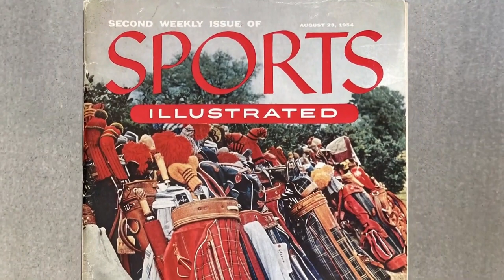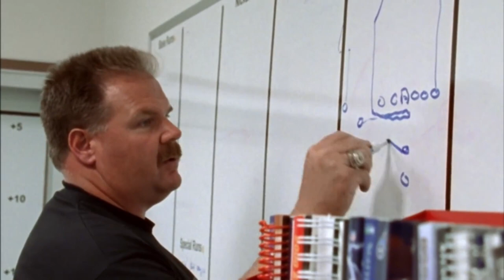ANDY REID: El Amor De Un Gigante | Chiefs | El Precio Del Éxito NFL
📺 ¿Cuál es ElPrecioDelExito? Nadie lo sabe mejor que AndyReid.
🏈 ¡LA NFL NO TERMINA Y NOSOTROS TAMPOCO!